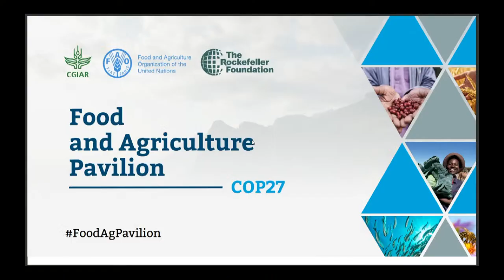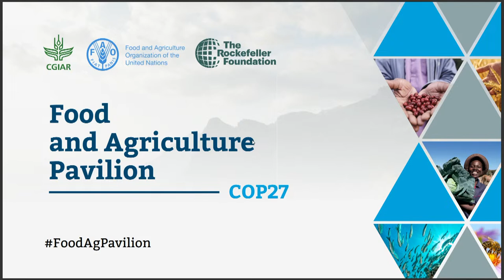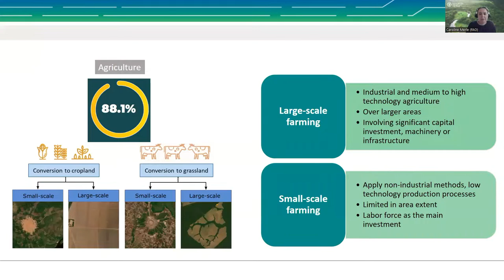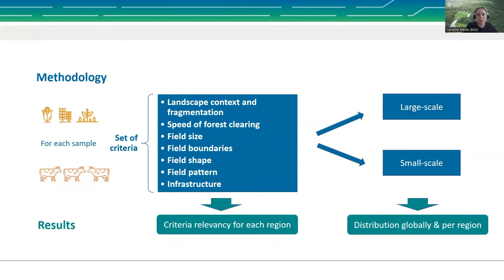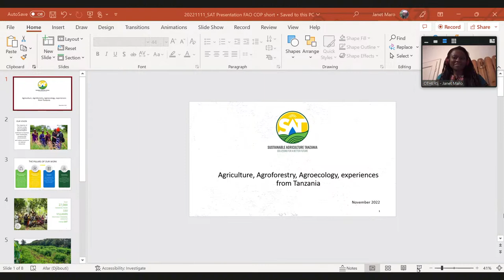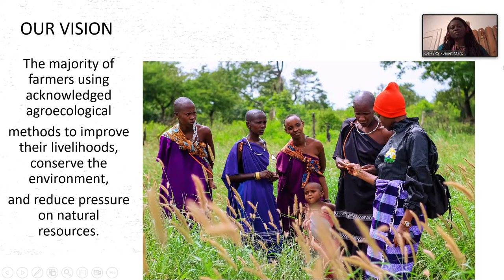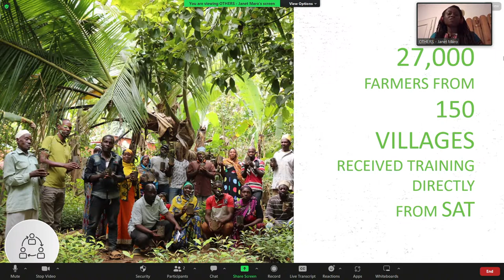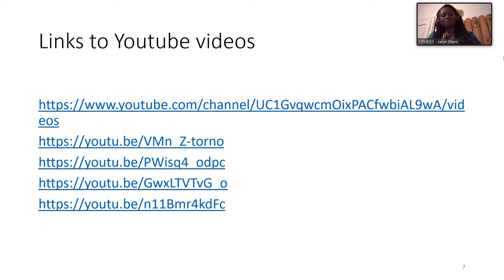Decoupling agriculture from deforestation: Win-wins for climate, livelihoods and food security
The event features high-level interventions and evidence-based practices from countries and key international actors for agriculture-forestry win-win opportunities that directly contribute to climate change mitigation and resilient landscapes for food security and livelihoods.